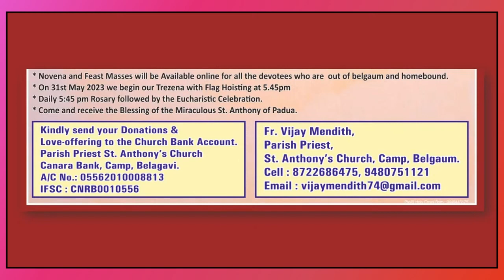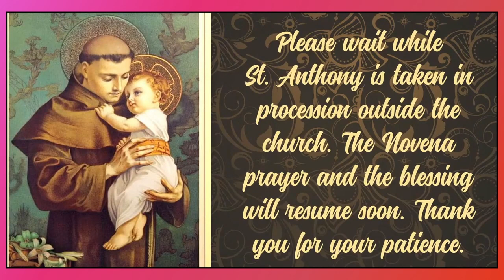St. Anthony's Novena Mass | Day 13 | 12th June 2023|St. Anthony's Church Camp, Belgaum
About This Video-This is the Thirteenth Day Trezena Mass of St. Anthony of Padua celebrated by Fr. Anacletus D'Mello at St. Anthony's Church, Camp, Belgaum.
The theme of today's mass is "Word of God: Power".